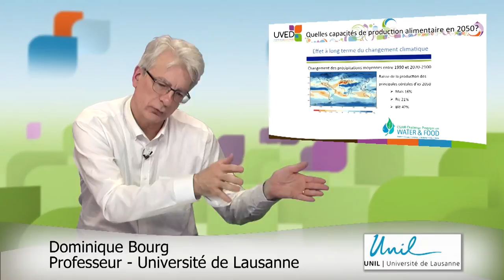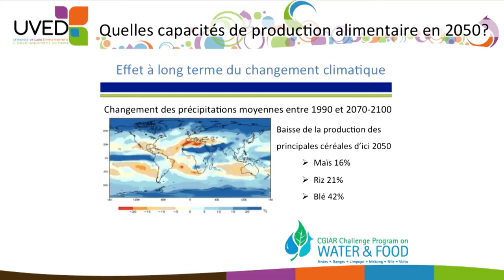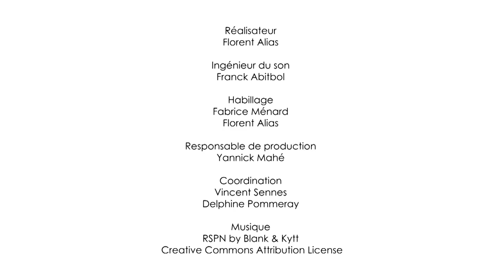L'enjeu des enjeux : les capacités de production alimentaire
Dans ce cours, Dominique Bourg, Philosophe, Professeur à la Faculté des géosciences et de l’environnement de l’Université de Lausanne (Suisse), revient sur les risques induits par les grandes perturbations environnementales sur nos capacités actuelles et futures de production alimentaire.